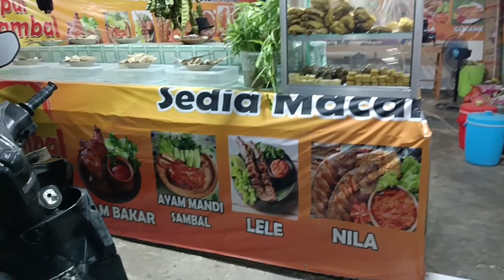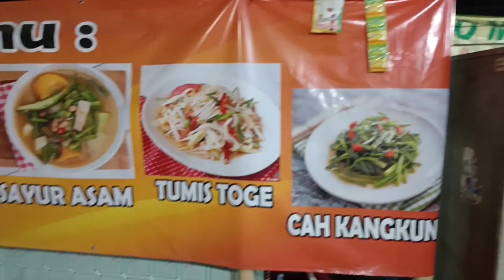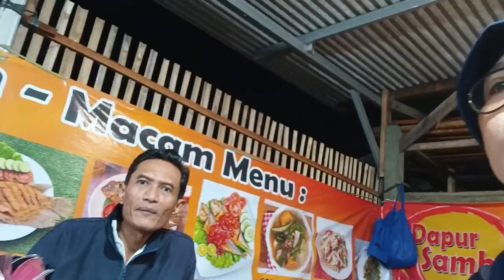"DAPUR SAMBAL"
Dapur Sambal yang masak orang padang, yummy